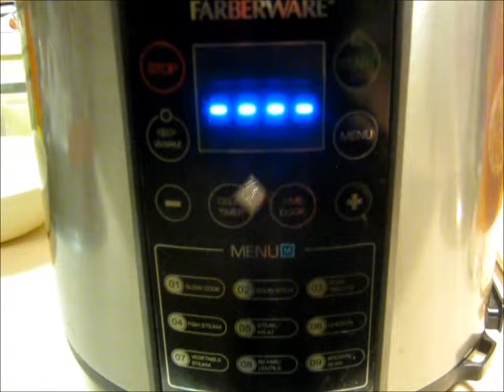HAM & BEAN SOUP - QUICK & HEARTY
Here's a great way to use that leftover ham bone in the freezer.
Perfect for Winter time or anytime. Thick & hearty, it almost looks like chili. Using the pressure cooker, gives you that slow-cooked taste in only 1 hour.